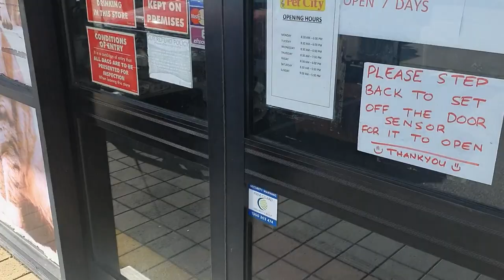Snake feeding and lawnmower Issues